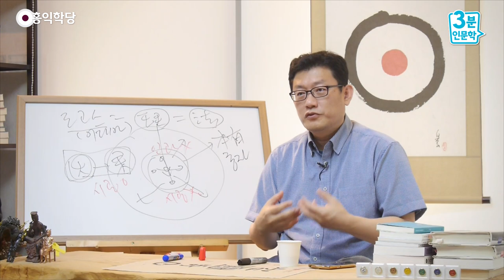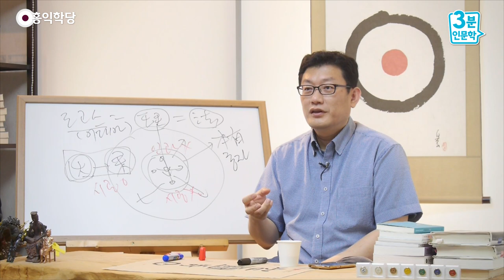[3분 인문학] 시공은 어떻게 나타나는가?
- (170720 수낮 대담) 시공은 어떻게 나타나는가?